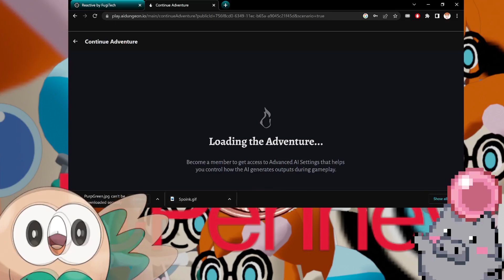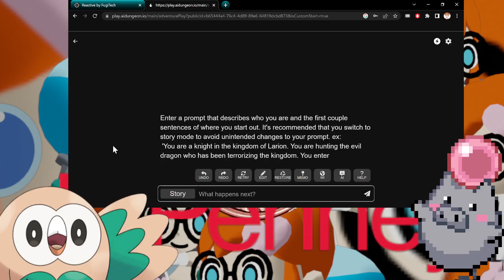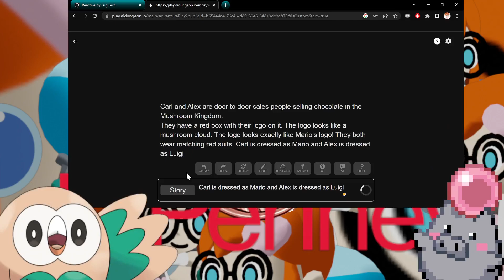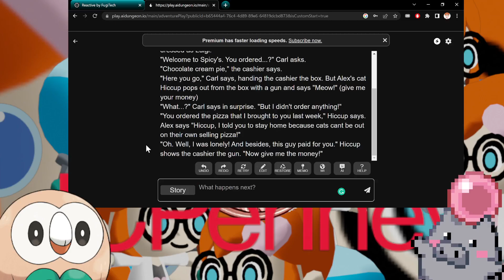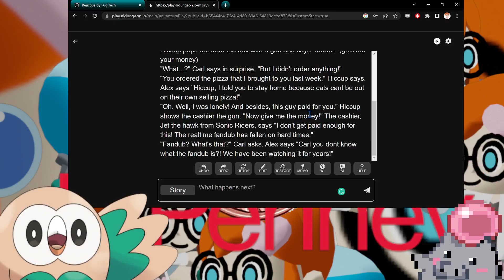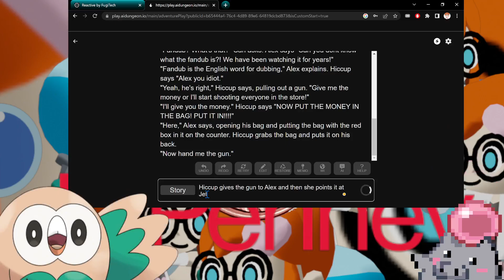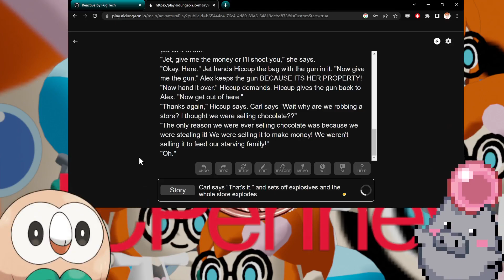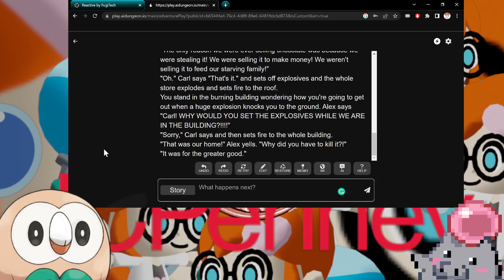2 WEEBS AND A CAT ROB A STORE || AI DUNGEON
sorry if my mic sounded like poop!

We played AI dungeon and it was really fun!!

Vlog channel: Bluekittencosplayvlogs